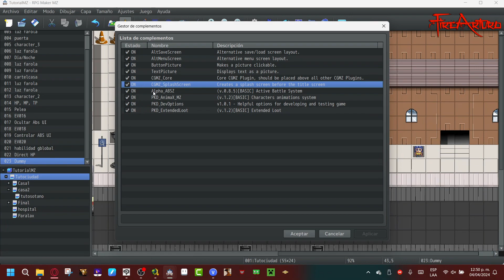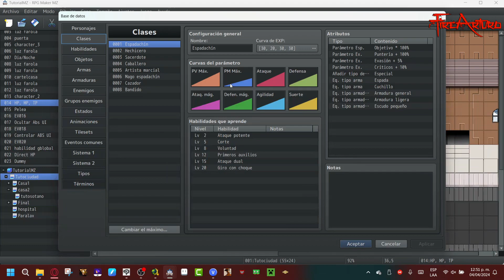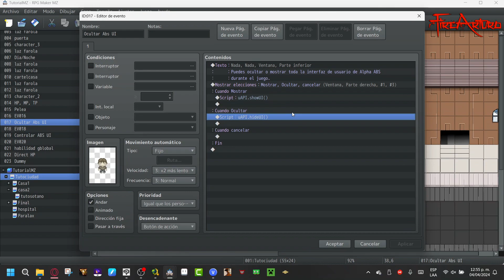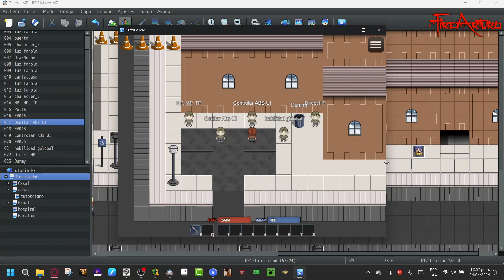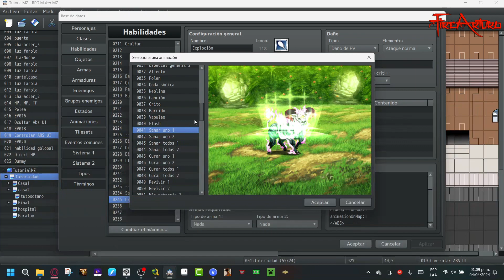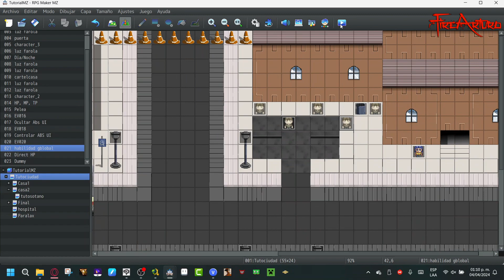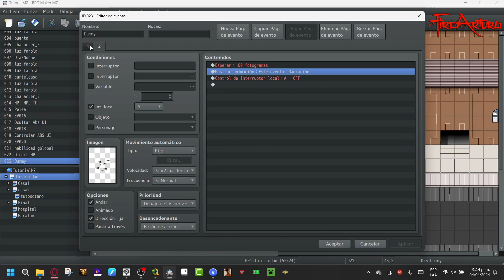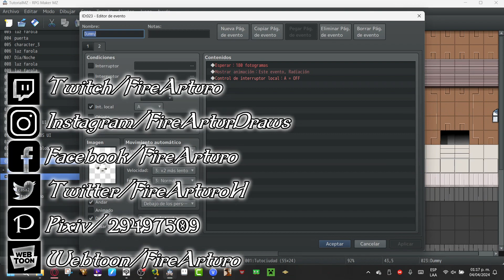32-Tutorial RPG Maker MZ: Batalla en tiempo real P.2: Control, Efectos, Ocultar